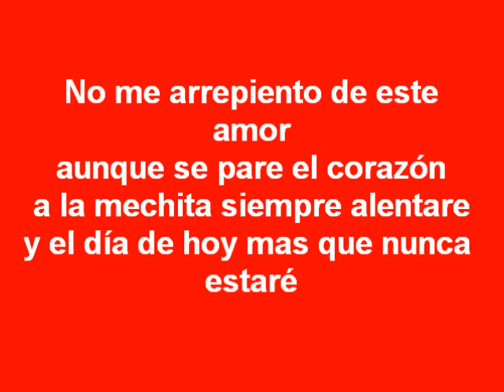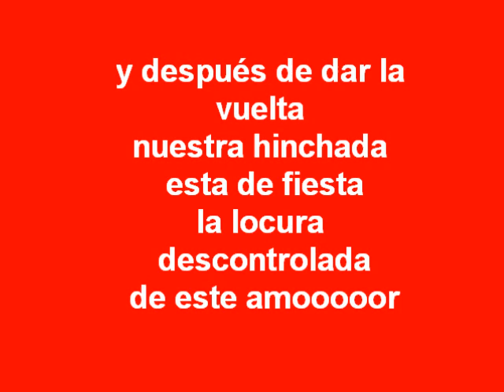No me arrepiento de este amor.. baron rojo sur canto nuevo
No me arrepiento de este amor
aunque se pare el corazón
a la mechita siempre alentare
y el día de hoy mas que nunca estaré

De visitante o de local
rojo te sigo a donde vas
no me importa el lugar
barón rojo siempre estará

y después de dar la vuelta
nuestra hinchada esta de fiesta
la locura descontrolada
de este amooooor

entro aliento y mas aliento
los que aguantan desde el cielo
escuchan a la banda
del baroooonn

(BIS)